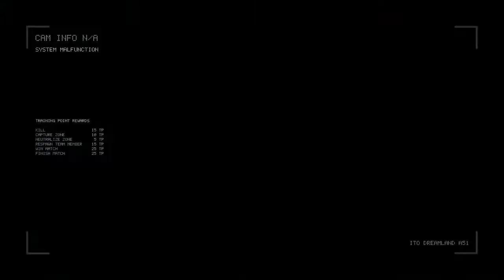PBJ Halloween Special!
Duke and Roboevan wrap up the week of Halloween spooky-ness with a three game special, That's value for money right there!